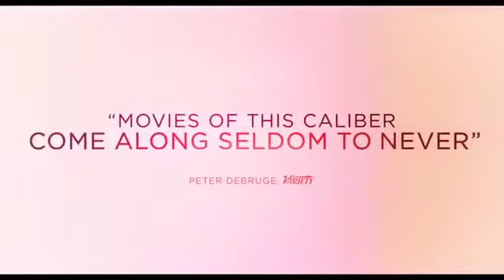Wave's traller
Drama, romance, sports.